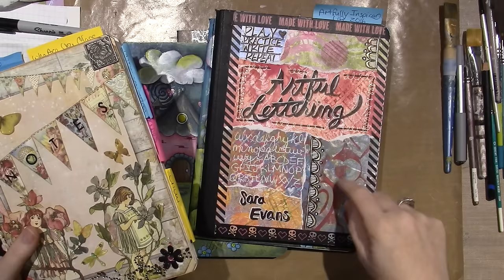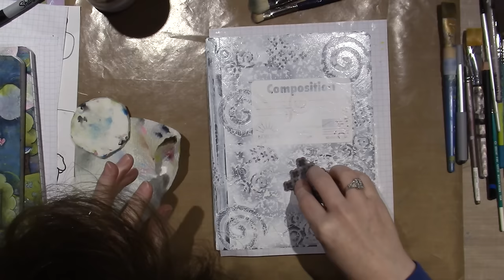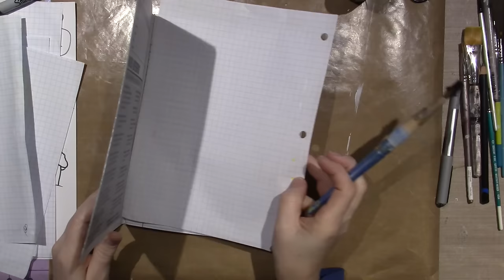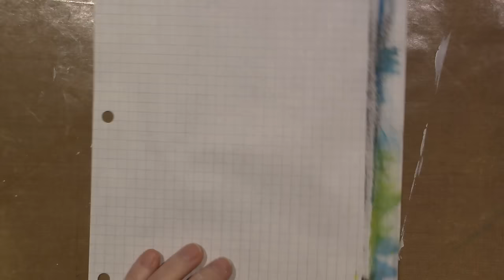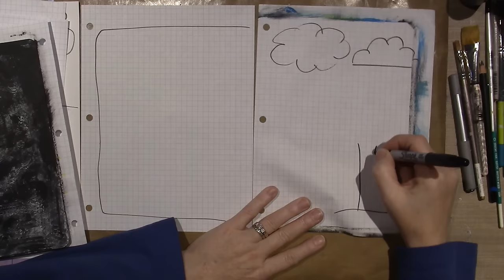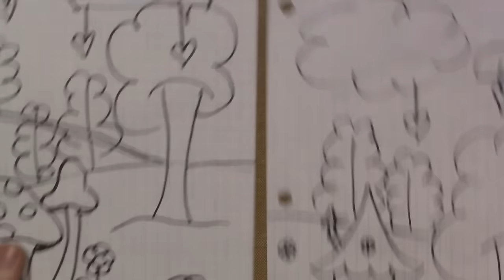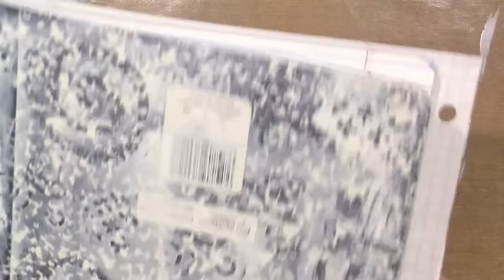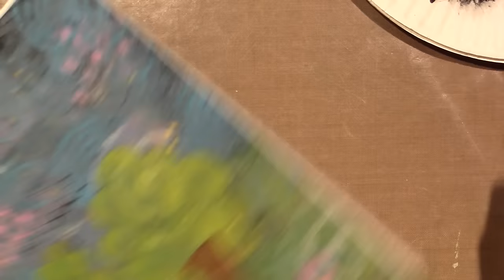Hand Painted Composition Book Tutorial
I created an enchanted forest on a mixed media background in real time. TFW, Sara